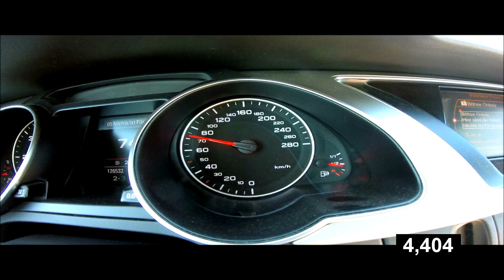Audi A5 333PS/658nm (siemoneit-racing)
Audi a5 3,0 tdi
Leistung=333
NM=658